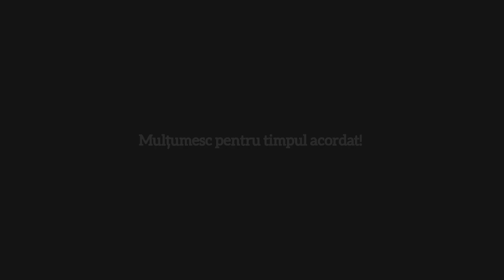TOP 5 | Goluri prin care marele HAGI a ȘOCAT planeta